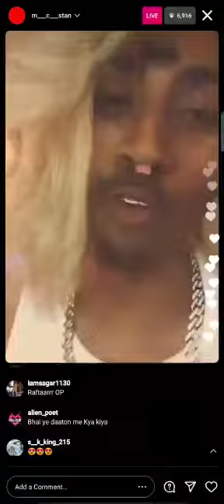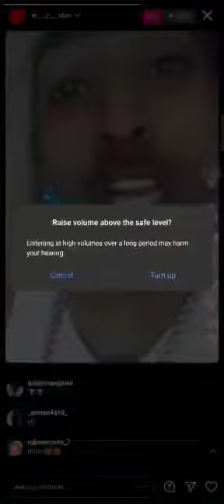MC stan instagram live with raftar collab song 09012021 MC STAN RAFTAR Insta live video | Surprise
MC stan instagram live with raftar collab song 09012021 controversy update

mc stan instagram live amin,
mc stan instagram live yesterday,
mc stan live instagram new,
mc stan live instagram today,
mc stan live instagram 2020,
mc stan live on Instagram
raftaar instagram live,
raftaar instagram live muhfaad,
raftaar instagram live fight,
raftaar instagram live video,
raftaar instagram live ikka album,
raftaar instagram live muhfaad reaction,
raftaar vs muhfaad instagram live,
raftaar reply to instagram live,
muhfaad diss raftaar instagram live,
raftaar instagram love,
raftaar instagram love lyrics,
raftaar and krsna live instagram,
raftaar latest instagram live,
raftaar live on instagram,
instagram love raftaar reaction,
raftaar reply on instagram live song,
raftaar live instagram today